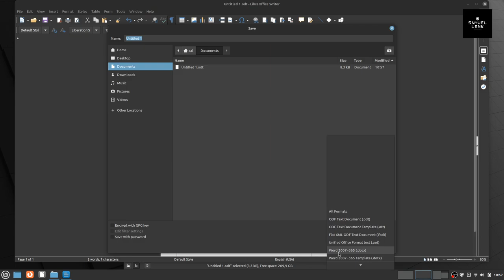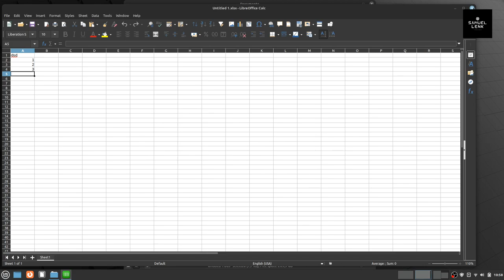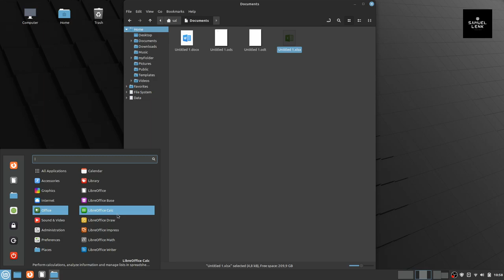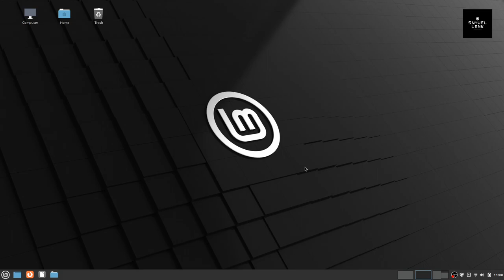What can I use instead of Microsoft Office on Linux Mint? - LibreOffice on Linux Mint Cinnamon